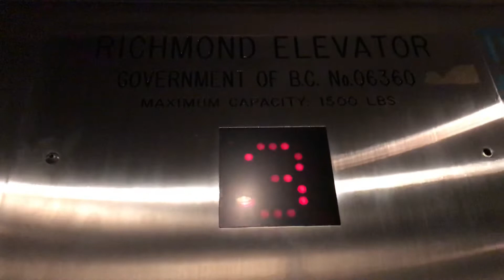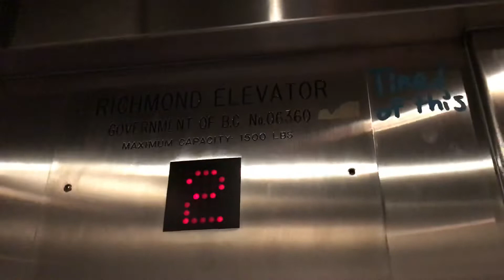90s Richmond Hydraulic Parking Elevator at Lions Gate Hospital in North Vancouver BC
Used to be a G&P, built in 1979.